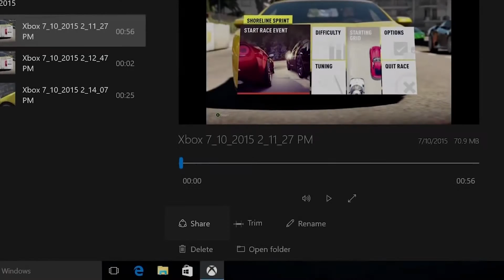Windows 10 for PC gamers (Scan Zone S01E03)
Taken from The ScanZone S0E03
Check it out for more tech news & updates.

Windows 10 for Gamers
Nikki travels down to Microsoft HQ to get an insight on why Windows 10 is still the ultimate platform for gaming and what Microsoft are doing to keep it in the top spot.